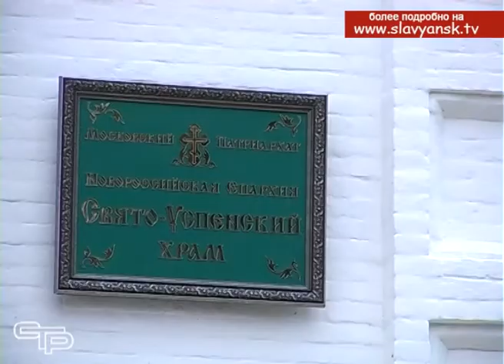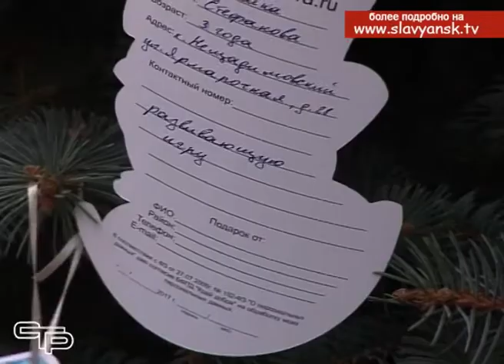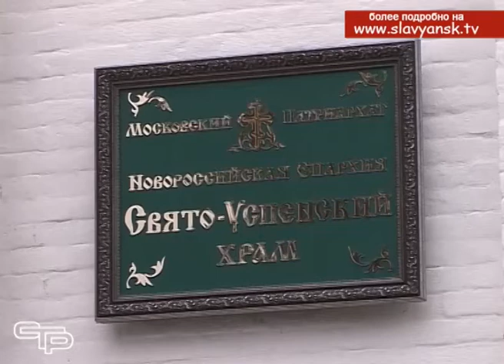6 января в Сочельник во всех приходах Славянского района прошли службы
Рождество - один из самых светлых и почитаемых праздников для христиан. В годы упадка православия его практически полностью затмевал Новый год. Но теперь, с каждым годом празднование Рождества Христова всё больше выходит на первый план. Ведь, если новый год - праздник для тела, то Рождество - для души. 6 января в Сочельник во всех приходах Славянского района прошли службы, посвященные этому светлому дню.